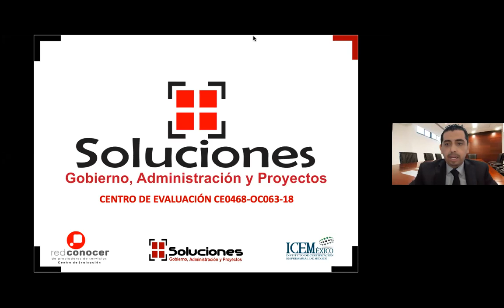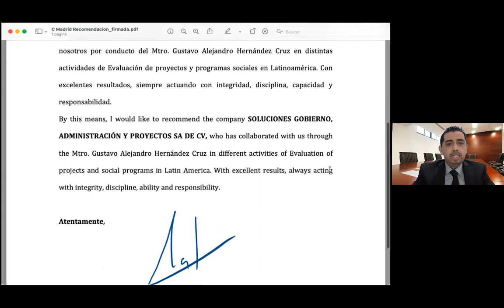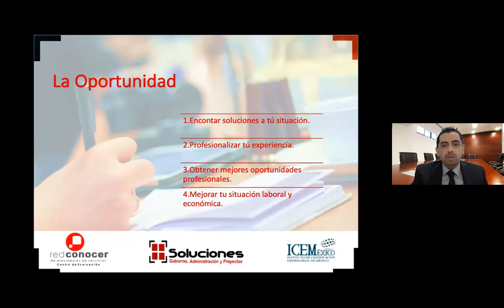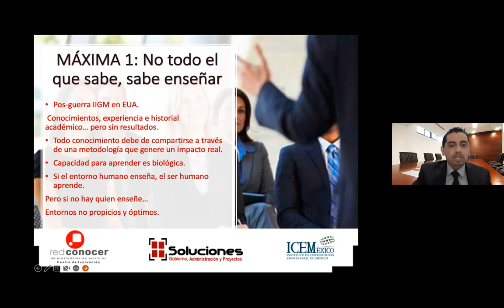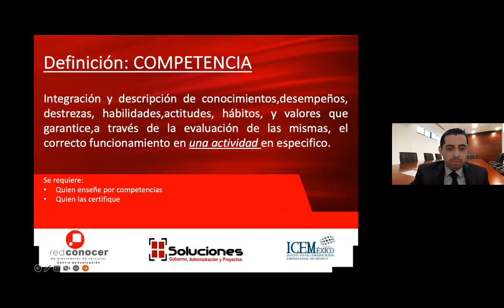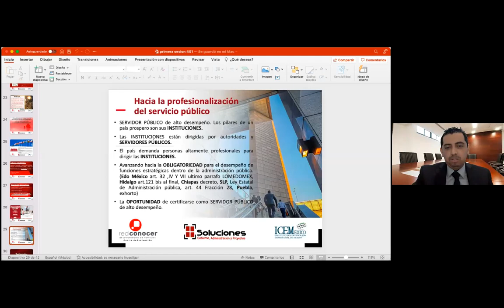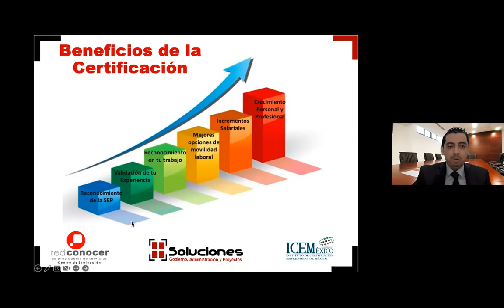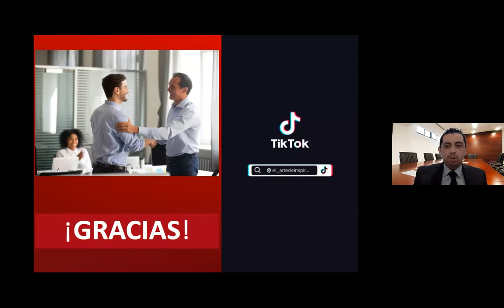SESION I Coaching Call 27072022